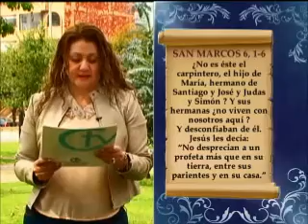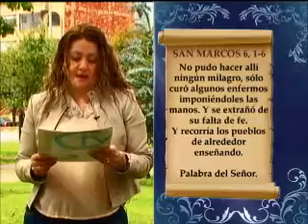Nuestro Pan de Cada Día - 06 de Febrero de 2013